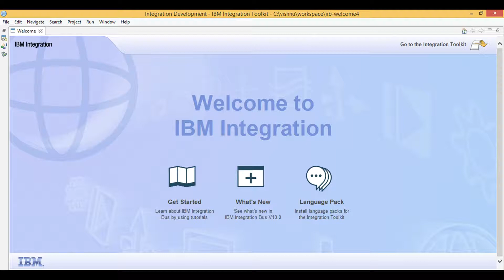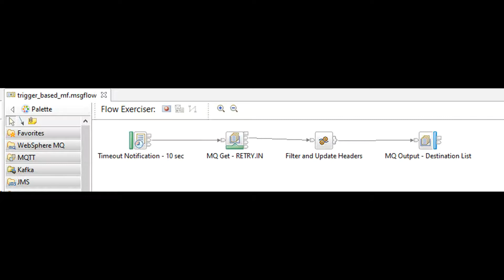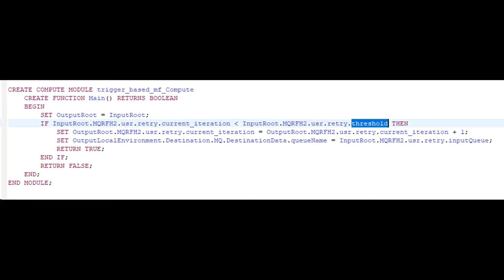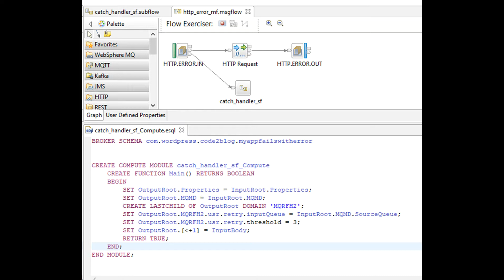iib - retry mechanism (part 1) timer node - IBM Integration Bus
ibm integration bus, ibm integration bus training, ibm integration bus tutorials, websphere message broker

Today I will show you how to retry failures in iib automatically.